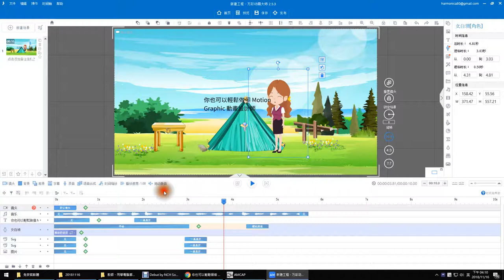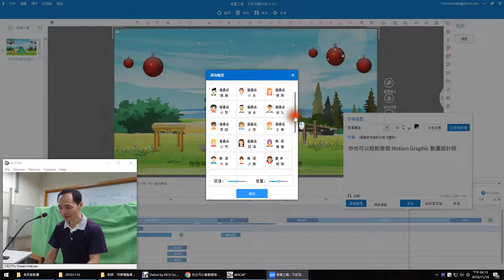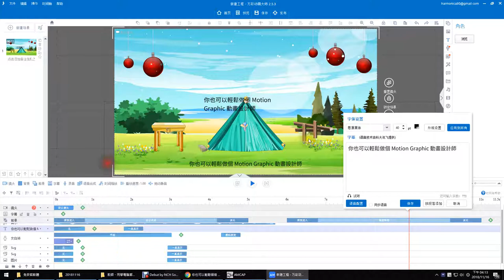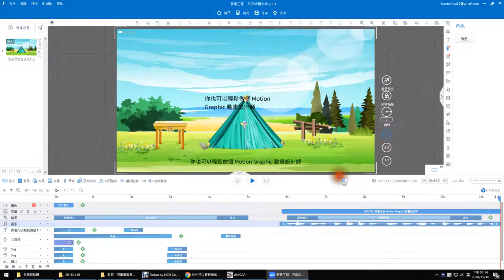15：Animiz萬彩動畫大師前景動畫與字幕的使用